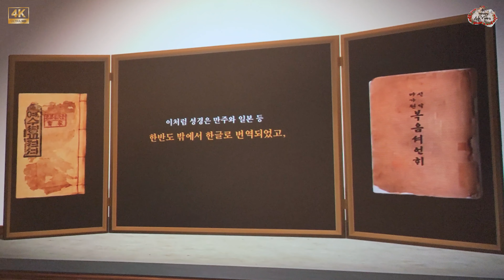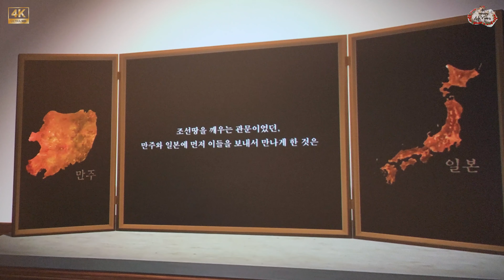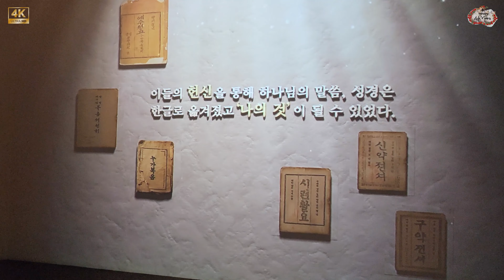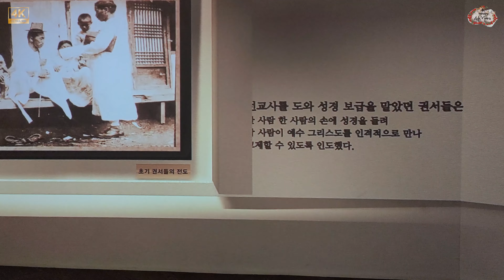【4K】 Yanghwajin Foreign Missionary Cemetery Video in Seoul, Korea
4K Video : Yanghwajin Foreign Missionary Cemetery Video in Seoul, Korea